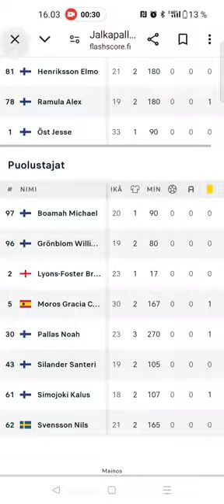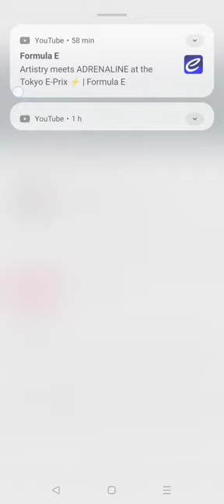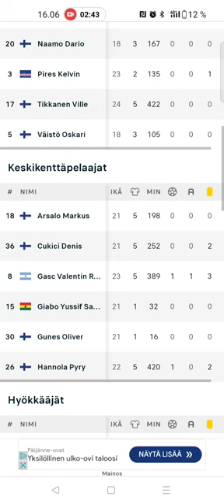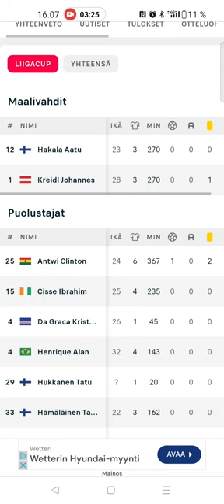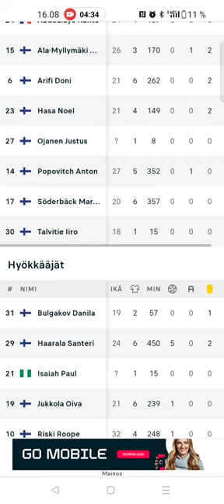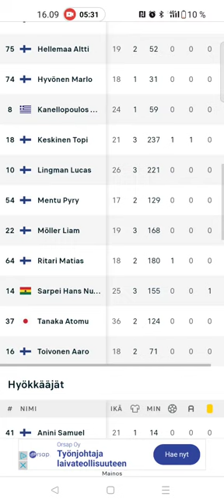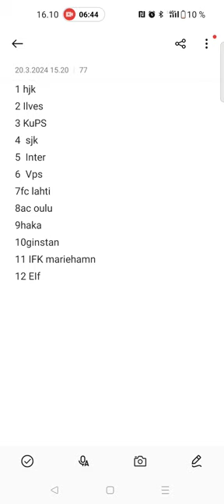Veikkausliiga kausiennakko 2024 2/2